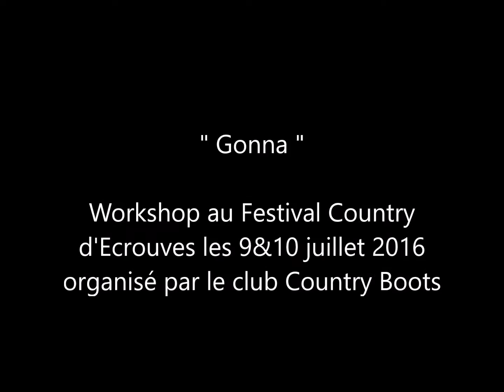Gonna - Festival Country à Ecrouves les 8&10/07/16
Chorégraphe : Arnaud Marraffa (Juin 2016)
Niveau : Débutant
Description : danse en ligne - 4 murs - 16 comptes avec no tag & no restart !!!